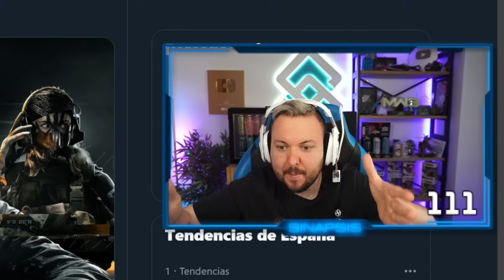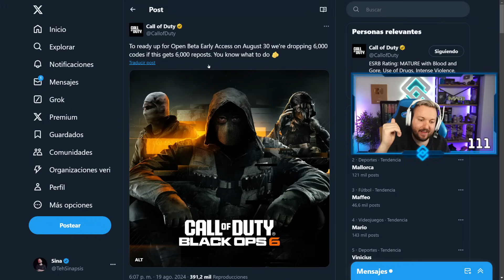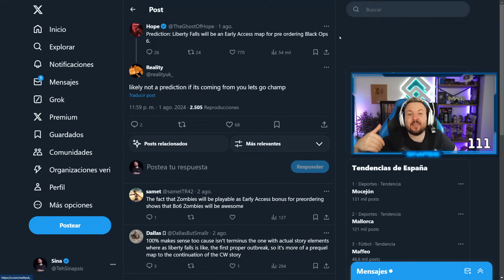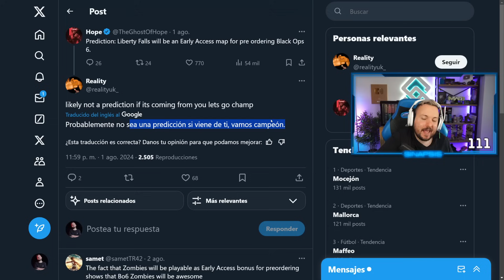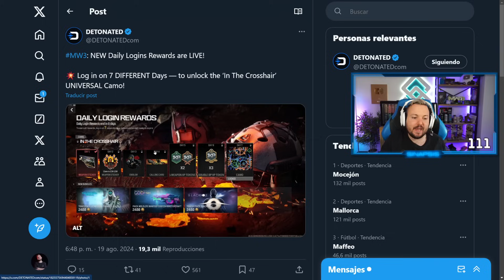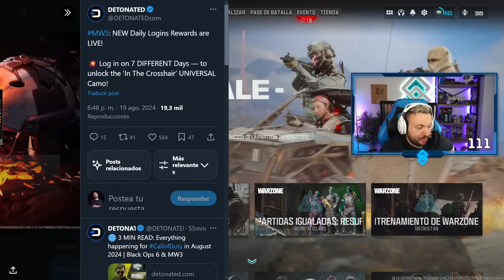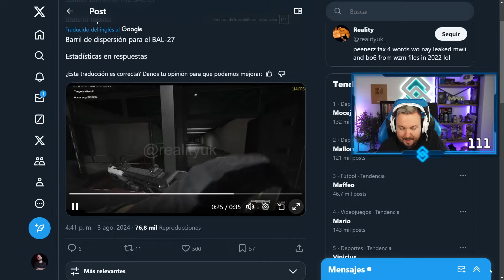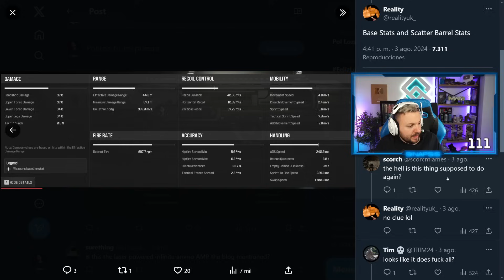BETA de BLACK OPS 6, EARLY ACCESS de ZOMBIES y RECOMPENSAS *GRATIS*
BETA de BLACK OPS 6, EARLY ACCESS de ZOMBIES